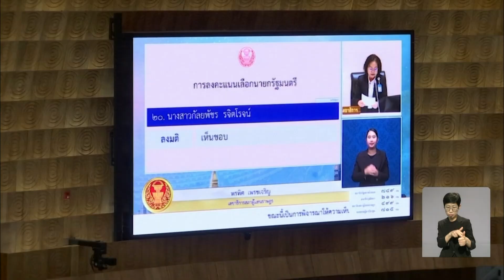태국 헌법재판소...취임 1년 세타 총리 해임 결정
【앵커】
태국 헌법재판소가
현직 총리의 해임을
결정했습니다.
최대 야당 전진당을
해산한 지 일주일 만인데
헌재가 정치권을
쑥대밭으로 만들고 있다는
말이 나오고 있습니다.
 김준호 월드리포터입니다.

【기자】

태국 헌재는 현지 시간 14일 세타 타위신 총리에 대한 탄핵심판에서 해임을 결정했습니다.

세타 총리가 뇌물 혐의에 연루된 적 있는 피칫 추엔반 변호사를 내각 총리실 장관으로 인선했다는 것이 이유입니다.

[세타 타위신 / 태국 전 총리 : 헌법재판소의 결정을 존중하지만, 총리로 재임한 1년의 기간 동안 모든 것을 올바르게 하려고 노력했다는 점을 분명히 말씀드리고 싶습니다.]

피칫 추엔반은 2008년 태국 정계 거물 탁신 친나왓 전 총리를 변호하며 대법원 관계자에게 뇌물을 전달하려다 발각돼 징역형을 받았던 인물입니다.

이를 문제 삼아 상원 의원 40명은 세타 총리와 피칫 장관을 해임해달라고 헌법재판소에 청원했습니다.

결국 피칫 장관은 사임했고, 세타 총리는 취임 후 1년 만에 물러나게 됐습니다.

[치드와완 스리통 / 시민 : 실제로 한 일이 없고 약속한 것을 이행하지 않았기 때문에 총리직에서 해임된 것은 정당하다고 생각합니다.]

헌법재판소는 앞서 지난 7일 태국 제1당 전진당에 대해 왕실 모독을 이유로 해산 명령을 내린바 있습니다.

전진당은 지난 총선에서 왕실모독죄 개정 등 진보적인 공약을 내세워 최다 의석을 얻었지만 기득권 세력의 견제로 집권을 하는 데는 실패했습니다.

헌재의 개입으로 태국 정국에 큰 파장이 일자 국제 사회는 우려의 눈길을 보내고 있습니다.

[베단트 파텔 / 미 국무부 부대변인 : 우리는 새로운 총리의 선출뿐만 아니라 순조로운 정권 이양을 간절히 기다리고 있습니다.]

차기 총리는 이르면 오는 16일 선출될 것으로 전망됩니다.

여권이 지명하는 후보를 놓고 하원이 찬반 투표를 하게 됩니다.

총리 선출을 둘러싸고 또 한차례 혼란에 빠질 가능성도 엿보입니다.

월드뉴스 김준호 입니다.